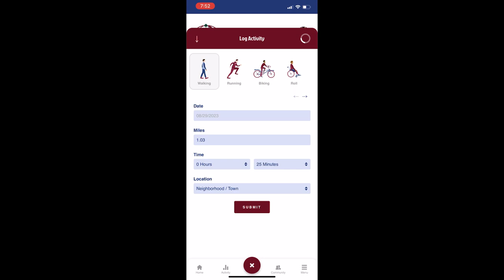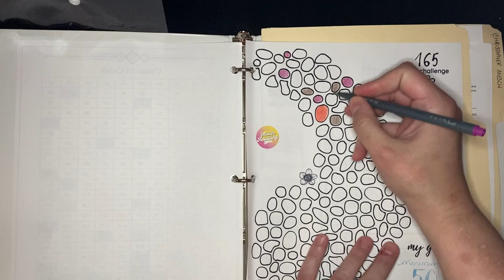TAKE A WALK || health update and floral distractions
I'm sharing my health journey so here's a bit of an update about the supportive program I'm in, what my diet (NOT THE 4-LETTER, VILE VERSION OF THE WORD, BY THE WAY IYKYK) looks like, how I'm doing with tracking what I eat, craving chocolate for breakfast (completely feasible, by the way), and flowers from my neighborhood. Enjoy!

First Comment: May 14, 2023
First Upload: March 25, 2023